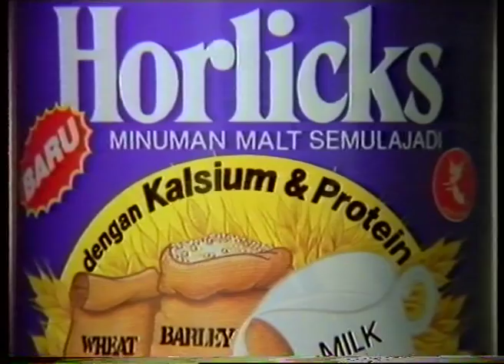Horlicks 1980s Malaysian TV Commercial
Horlicks 1980s Malaysian TV Commercial by Lensa Film. From a VHS showreel.